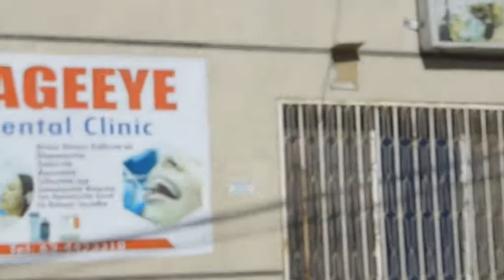Goob Caafimaad oo u Mashquul badan+Dhakhaatiirta ka hawlgala oo ka hadlay adeegyaday fuliso